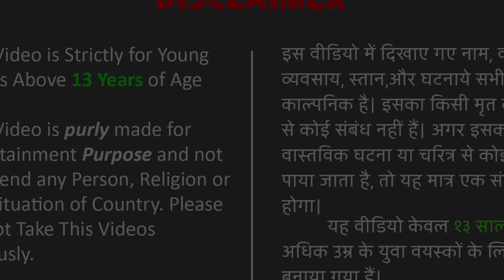CCTV कैमरा रोबोट चोर Vs जेसीबी रोबोट JCB Robot Vs CCTV Camera Robot Thief Cartoon Robot Hindi Story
💪 Armed with cutting-edge tech.
🚨 Patrols with power, ready to thwart any intruder.
🛠️ Can its strength match the stealthy thief?
🕵️‍♂️ CCTV Camera Robot Thief:

🕵️‍♂️ Silent, sneaky, and high-tech.
📷 Equipped with surveillance prowess for the perfect heist.
🤔 Can it outsmart the mighty JCB Robot?
🎥 Watch the sparks fly as these futuristic forces collide in an epic battle of brains and brawn! Who will prevail in this thrilling face-off? 🔥🔧